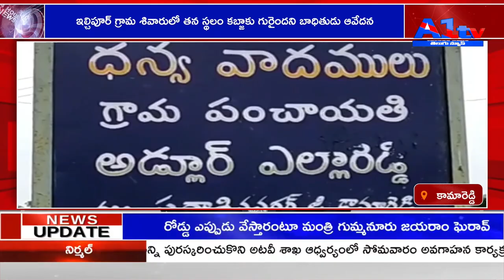ఇల్చిపూర్ గ్రామ శివారులో తన స్థలం కబ్జాకు గురైందని బాధితుడు ఆవేదన KAMARADDI.